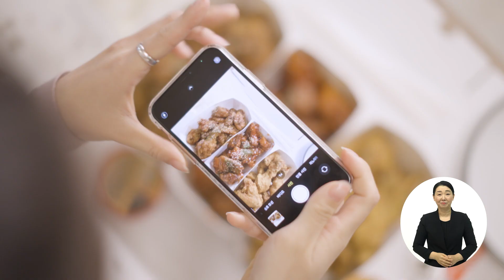(ENG SUB) 웹드라마 티밍 EP.1